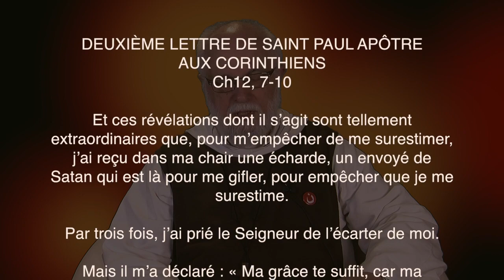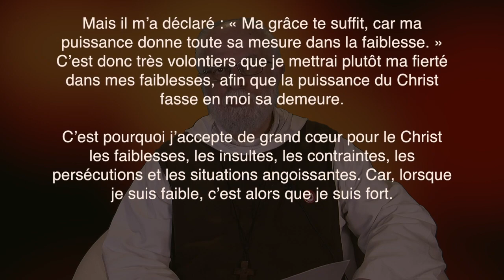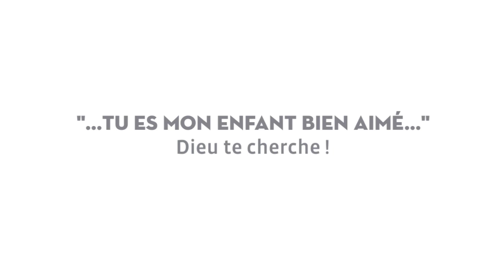Cénacle 6 : le don de FORCE- Neuvaine de pentecôte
cenacle 6 : le don de force, par le Père Pierre-Marie Soubeyrand de la communauté des Béatitudes des sables d'Olonne

Merci de nous soutenir dans les projets (internet par le FireGlobe qui est indépendant, ou Communauté des Béatitudes)